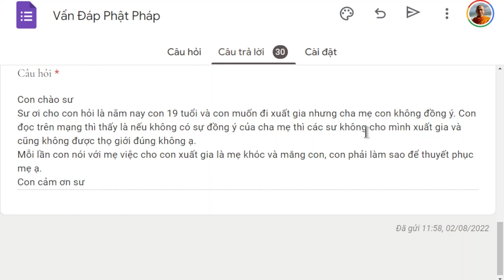1499. Cha mẹ không cho xuất gia